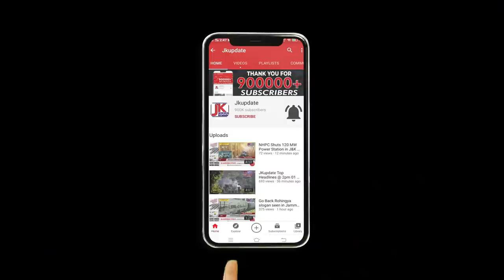ISJK militant arrested in Jhajjar Kotli, Jammu